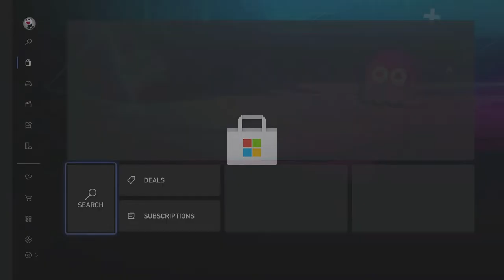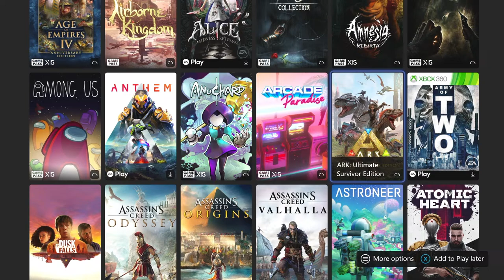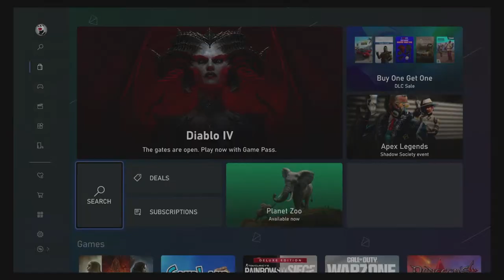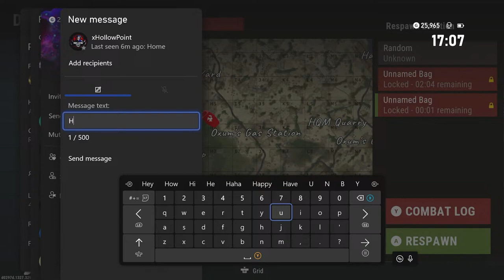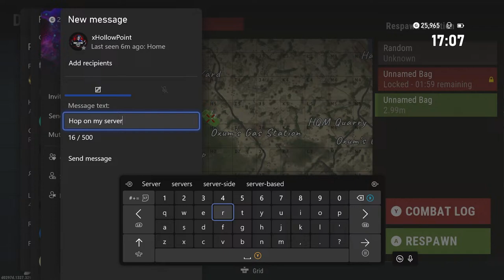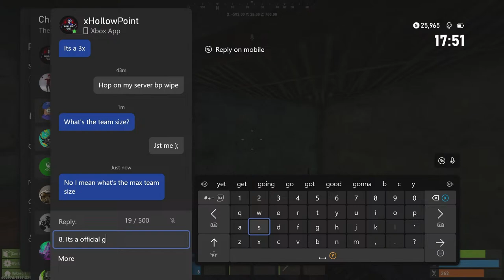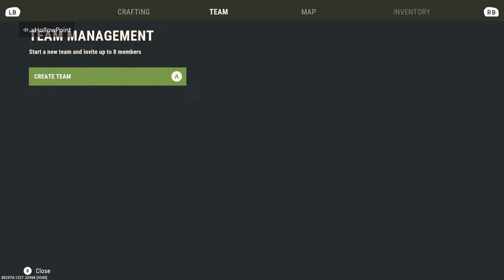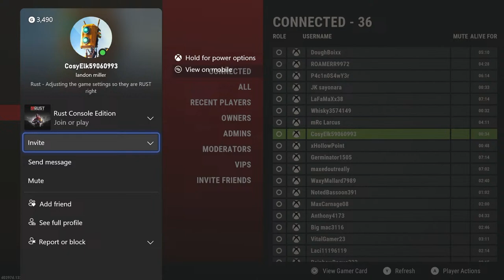New Rust Update- With Subs!